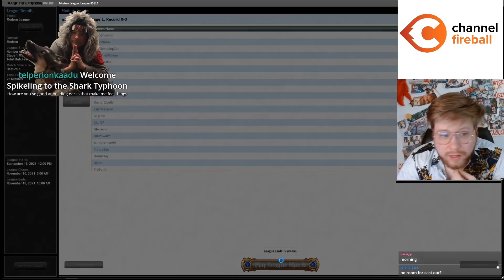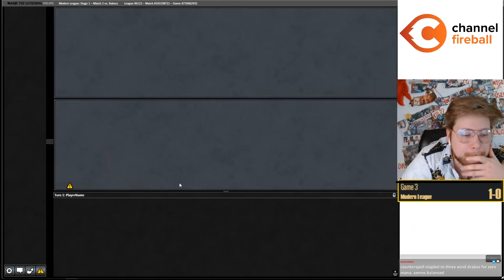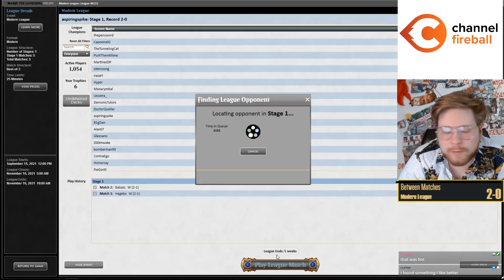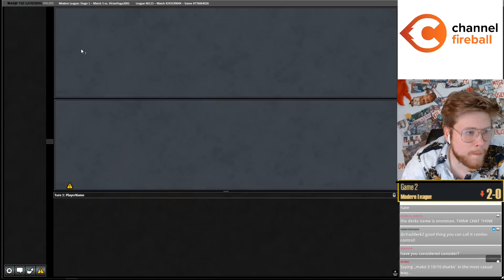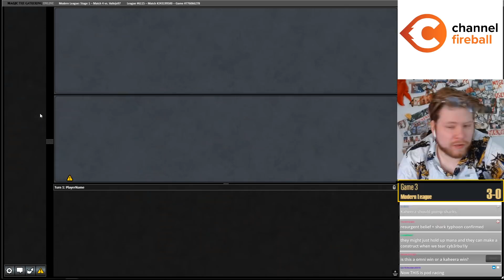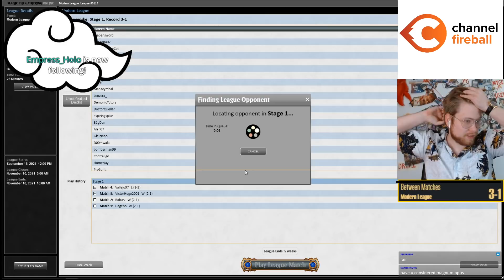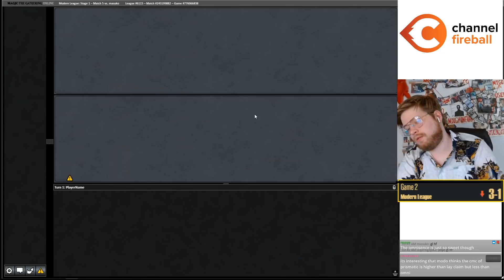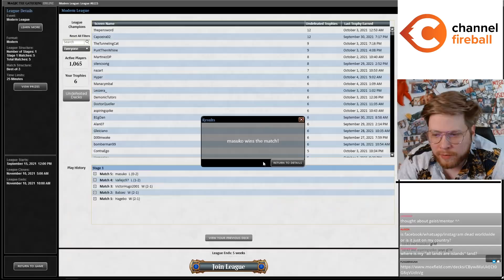Azorius Resurgent Belief Combo | Modern [MTGO] | UW belief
Match Timestamps:
Round 1: 00:00
Round 2: 22:27
Round 3: 38:30
Round 4: 1:04:23
Round 5: 1:24:24

Decklist: 3 As Foretold
2 Castle Vantress
4 Counterspell
4 Faithful Mending
4 Flooded Strand
4 Glacial Fortress
2 Hallowed Fountain
3 Island
4 Lay Claim
4 Omniscience
1 Plains
4 Prismatic Ending
4 Resurgent Belief
3 Scalding Tarn
4 Shark Typhoon
1 Steam Vents
3 Teferi, Time Raveler
4 Thirst for Meaning
2 Tolaria West

Sideboard:
4 Flusterstorm
1 Gemstone Caverns
2 Gut Shot
1 Kaheera, the Orphanguard
4 Spreading Seas
3 Wear/Tear